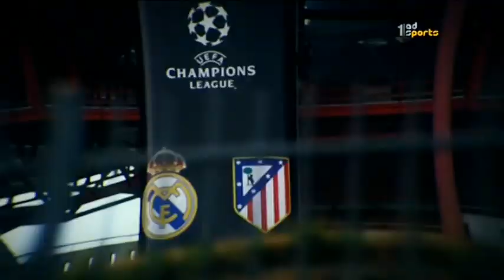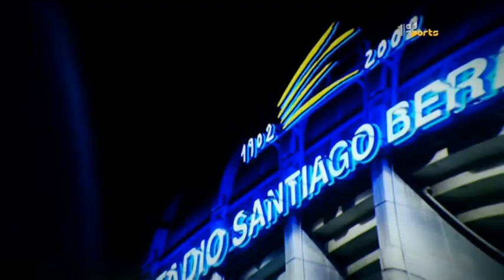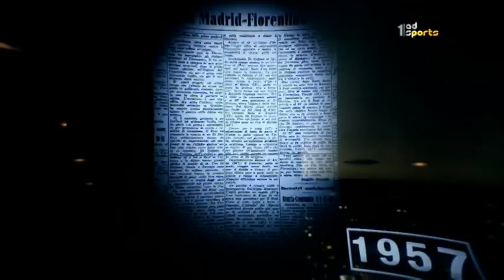تقرير { أبوظبي الرياضية } عن المدينة الرائعة مدريد وإنجازات النادي الملكي قبل مباراة الكلاسيكو